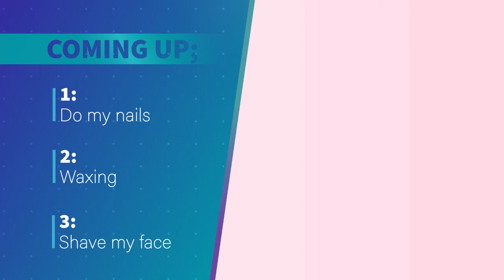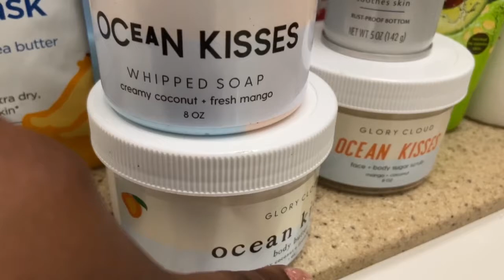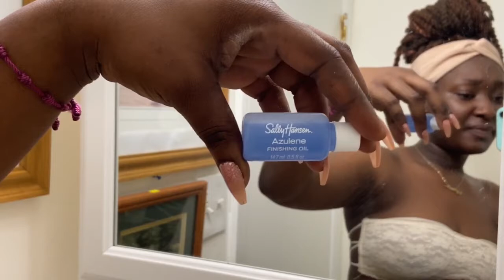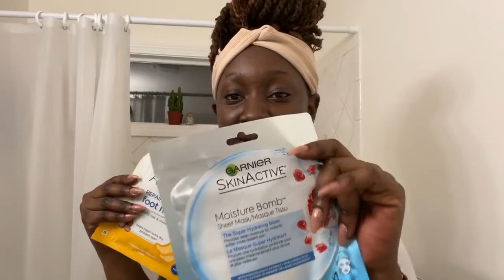SELF CARE DAY (my pamper routine) ||AKOSUA BENHENE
In this video i share with you a full day of self care.
I hope this inspires you to take care of yourself.

Products used in the video: